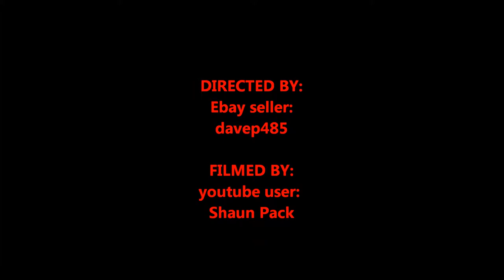1919 Wooden Boston Terrier Dog Pull Toy on Wheels HUSTLER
This is a working 1919 Wooden Boston Terrier dog pull toy on a tin base that says HUSTLER TOY CORPORATION Sterling, Illinois. When you pull the toy the dogs legs move back and worth like he's running. 8 1/4" high x 7 1/4" long x 2 3/4 across (excluding wheels). Some paint loss; the ears are pretty beat up; right ear is missing; there is some rust and dents on the base. We have extended the pull string for easier pulling. Please see our pictures and video.